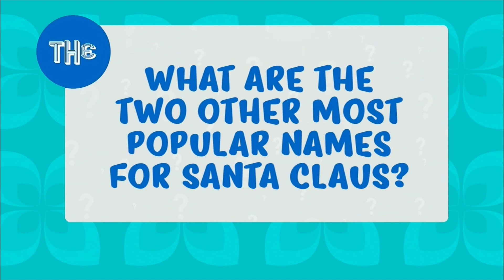On the Spot: Christmas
It's the most wonderful time of the year! News 12's Lily Stolzberg put people on the spot about Christmas!